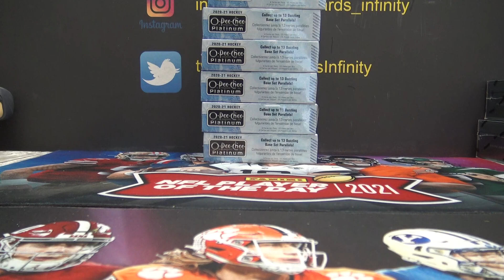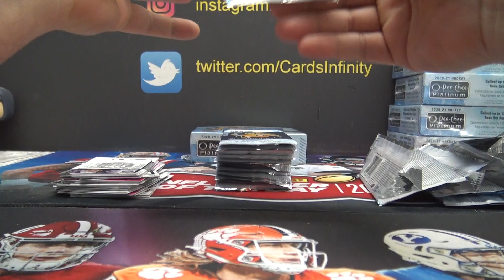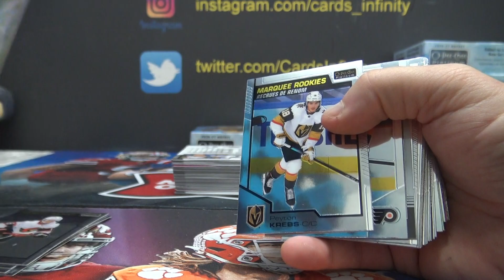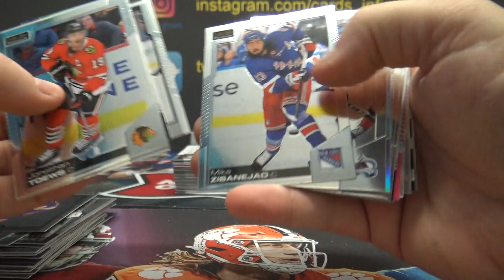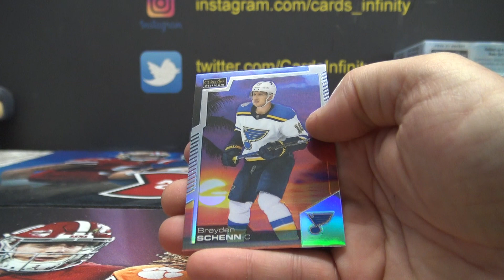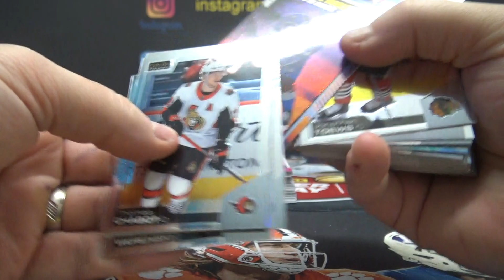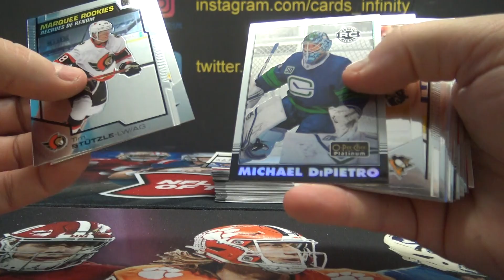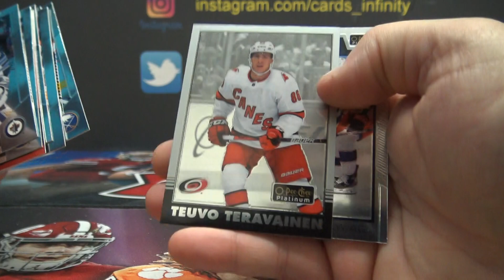Will's 2020/21 Upper Deck O-Pee-Chee Platinum NHL Hockey 2 Hobby Box Break